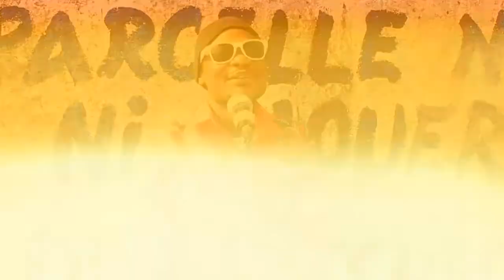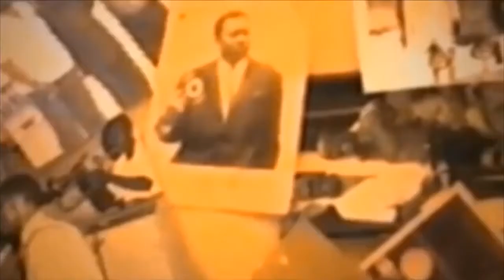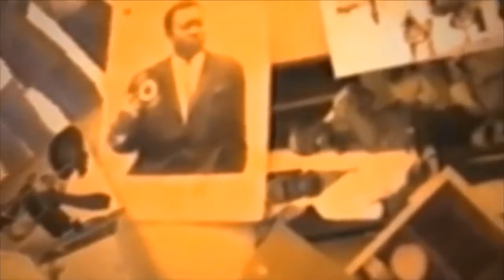EXCLUSIVITE SUR CONGO LIPANDA BOTALA CHANSON BA ARTISTE COMEDIEN BASALI PONA PAPA LUTUMBA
EXCLUSIVITE SUR CONGO LIPANDA BOTALA CHANSON BA ARTISTE
COMEDIEN BASALI PONA PAPA LUTUMBA + SPOT YA BA GAG SOMO